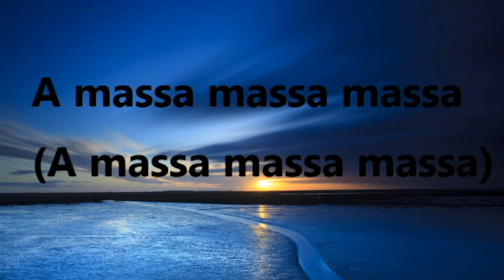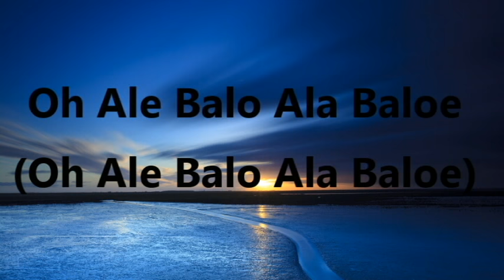Oh Ah lele Call & Response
Oh Ale - le
African Music - Call & Response
Created by: Sir Boyet Lara Ignacio
SPNHS